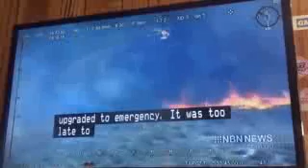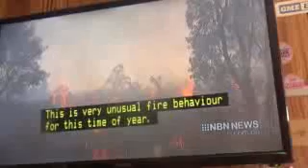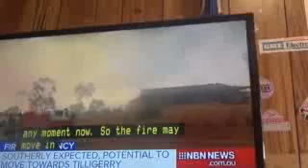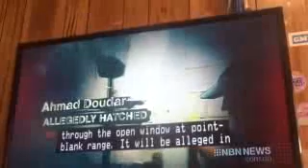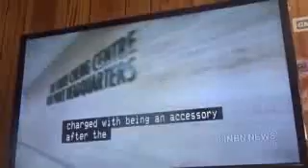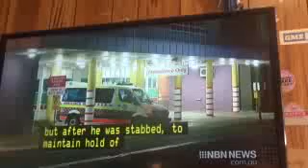NBN News Newcastle 18th August 2018 Part 1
With Jane Goldsmith (news)

Recorded off 9NBN Newcastle on August 18, 2018